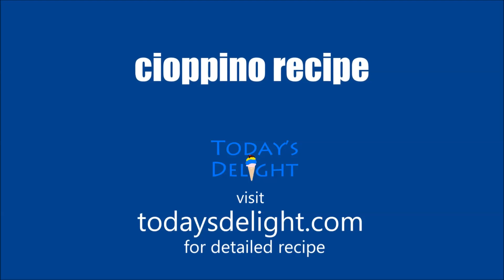Cioppino Recipe - Today's Delight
Cioppino recipe made popular by Italian immigrants in San Francisco, CA is a fish stew with a variety of seafood, herbs and spices in a tomato based broth.

Ingredients:
ASSORTED FISH AND SEAFOOD
8 big pieces of mussels cleaned
10 pieces of large shrimp cleaned and deveined (preserve shells for fish stock)
4 sea scallops
1 big piece of cod or halibut
12 clams scrubbed clean and soak in water with salt
1 piece snow crab legs optional

FISH STOCK
1 cup bottled clam juice
shrimp shells optional
1 small carrot chopped
1 stalk celery chopped
6 garlic cloves
1 small onion chopped
handful of parsley
2 bay leafs
½ teaspoon each of black peppercorns
¼ teaspoon fennel seeds

TOMATO BASE BROTH
1 28 oz. cans of whole tomatoes (liquefied in blender – optional)
1 small carrot chopped
1 small onion chopped
1 celery stalk chopped
½ bulb of fennel chopped
6 garlic cloves chopped
1 whole serrano chili if you like spicier chop it
dash of red pepper flakes
½ cup of white wine
small bunch of fresh basil chopped
½ teaspoon oregano
salt and pepper to taste
1 bay leaf
strained and reserved fish stock
olive oil
Soundtrack: Blue Skies by Silent Partner